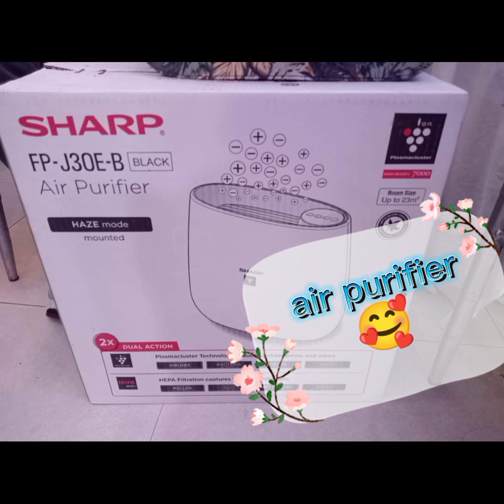Best in Costume ! RETRO costume making |SIMPLY MAMITA |VLIG #60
Simple yet elegant.
Best in Costume!
Congrats and thank you Miss rizza!